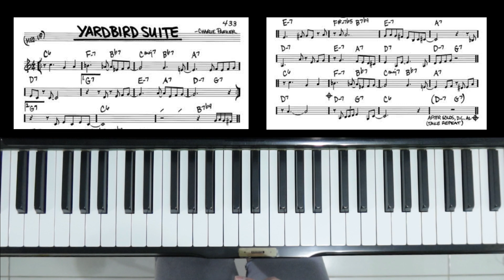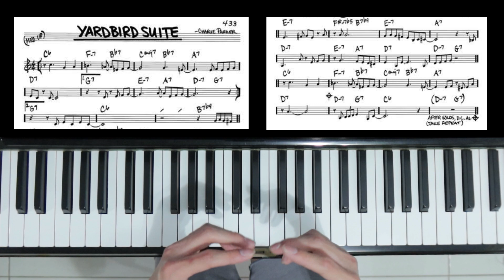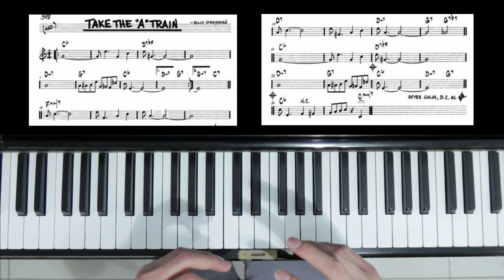NGILANG PADA SAAT JAMMING ???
USE YOUR HEADPHONES/ EARPODS FOR BETTER QUALITY ;)

song " Eclipse "